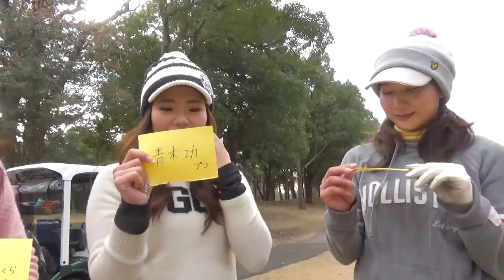プロのスイングものまねで対決！【特番#5】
今回は年末特別企画です。
ゲストにリサちゃんの後輩、ミホさん（＠mih0_golf）を迎えて
三枝こころ（＠kokoro_golf）、じゅんちゃん（＠jun_golf）、リサちゃん（＠luvri_51）の4人で対決です！

※この動画は、太平洋クラブの特別な許可と立ち合いのもと撮影をしています。

ーーーーー